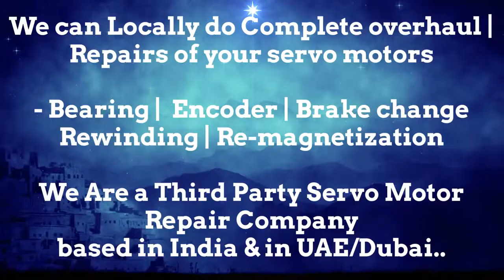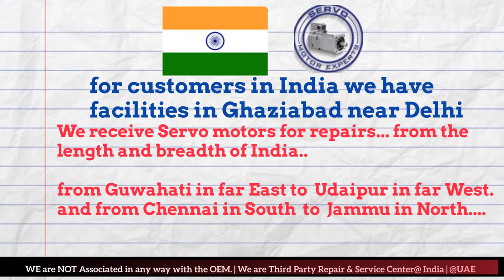How to install Parker SSD Parvex Resolver Angle Adjust Encoder Align Bhopal Kolkata Kanpur Pimpri